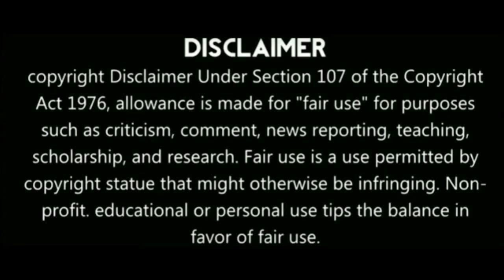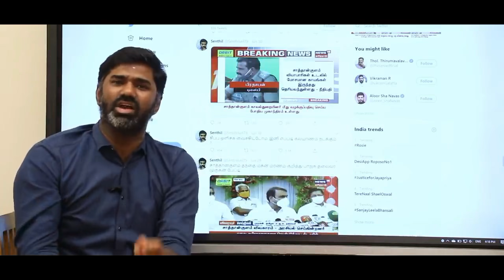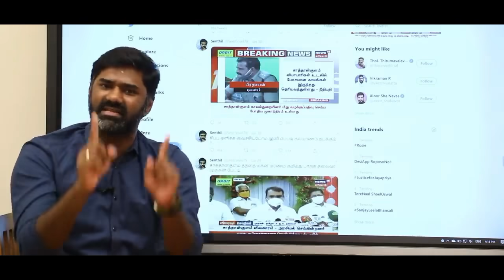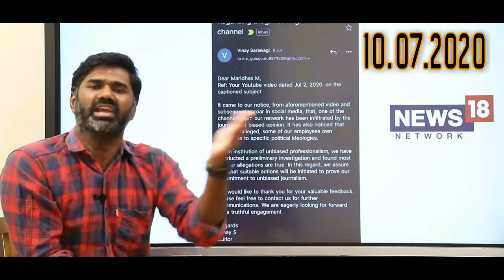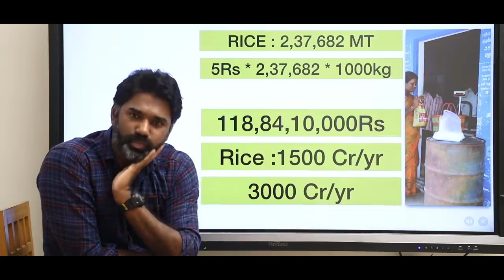Maatram Vs Maatram |உலக சாதனை படைத்த கட்சி |இனி இதைபோல் ஒருவரும் மாற்றம் கொண்டு வரமுடியாது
இந்த காணொளி யாருடைய மனதையும் புண்படுத்துவதற்கு அல்ல.